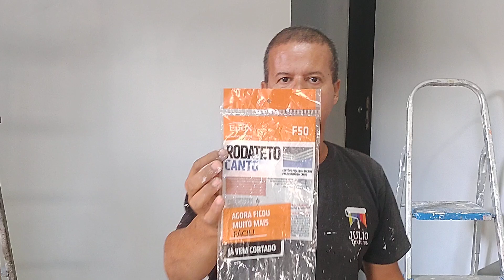roda teto muito fácil de aplicar sem sujeira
Roda teto de isopor